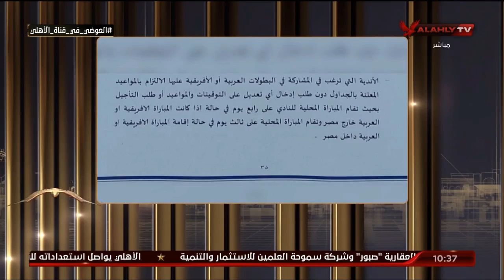الشاطر: مستحقات الحكام أزمة جديدة وسؤال محتاج اجابة من 5 شارع الجبلاية؟.. لماذا تغيرت الأولويات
إسلام الشاطر: مستحقات الحكام أزمة جديدة وسؤال محتاج اجابة من 5 شارع الجبلاية؟.. لماذا تغيرت الأولويات